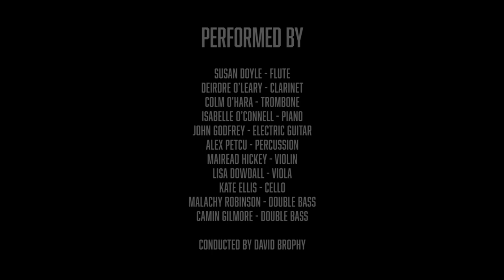Crash Ensemble Perform : Timothy Doyle - Veneer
Timothy Doyle - Veneer

Performed by Crash Ensemble as part of FREESTATE 10 in The National Concert Hall Dublin, 2017

Performed by:
Susan Doyle (Flute)
Deirdre O’Leary (Clarinet)
Colm O'Hara (Trombone)
Isabelle O’Connell (Piano)
John Godfrey (Electric Guitar)
Alex Petcu (Percussion)
Mairead Hickey (Violin)
Lisa Dowdall (Viola)
Kate Ellis (Cello)
Malachy Robinson (Double Bass)
Caimin Gilmore (Double Bass)

Conductor:  David Brophy